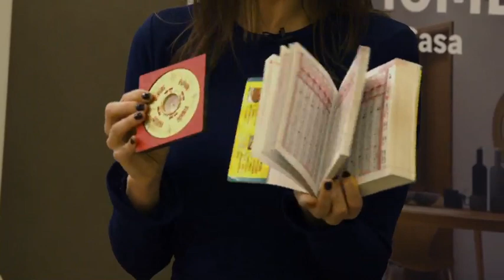Aprenda a harmonizar a casa com Feng Shui | LEROY MERLIN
Este Workshop da Casa contou com a presença da Vanda Boavida, Professora e Consultora de Feng Shui Internacional.